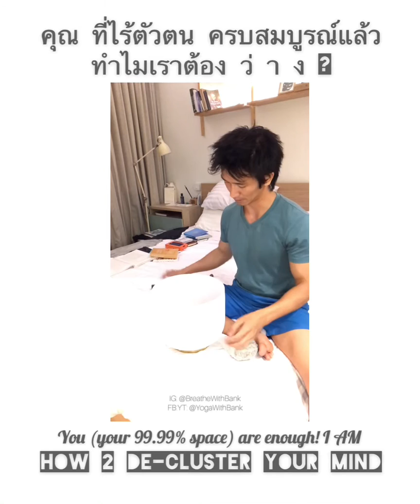How to De-cluster: S p a c e ~ หายใจที่ว่าง ~ Health ~ Immunity Booster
You are NOT (just) your body, handstand, diet label, siddhis (spiritual superpowers), Money, Fame, Likes, # of Followers!!!

คุณ! ไม่ใช่(แค่) กายหยาบ, handstand, เงินในบัญชี, จำนวน Followers หรือ Likes หรือ Success ทางโลก!!!

ที่ว่าง ( ( ( S p a c e ) ) ) สำคัญอย่างไรกับ การตื่นรู้ และการไม่ป่วย ไม่มีดราม่า

( ( ( I AM ___ ) ) )

See YOU tomorrow at 11:00-11:45am at Mind Body Spirit Fair BKK

And then 2:00pm at @vikasabagkok